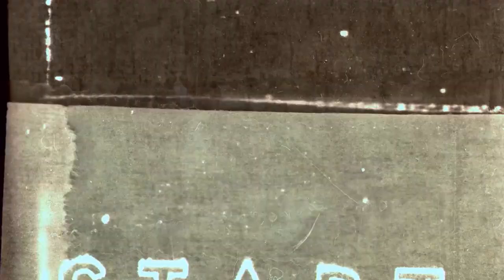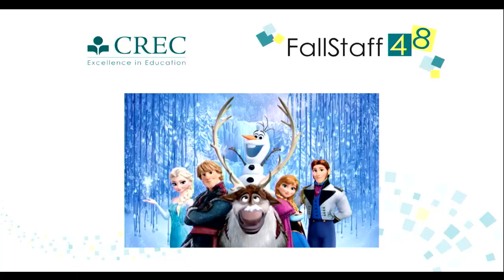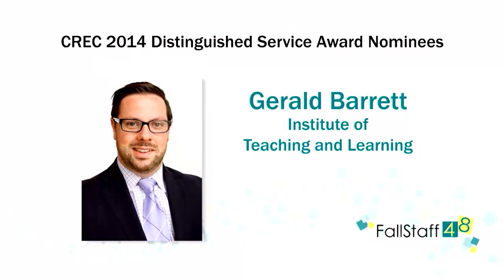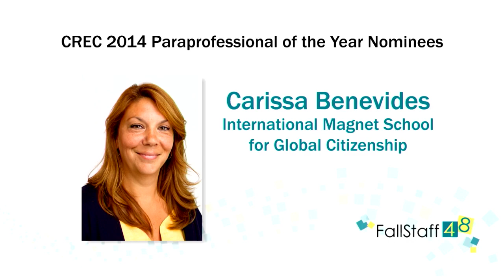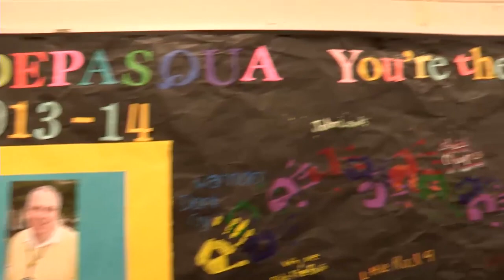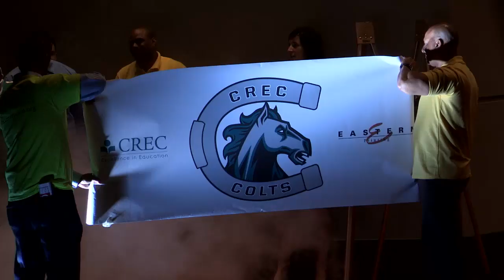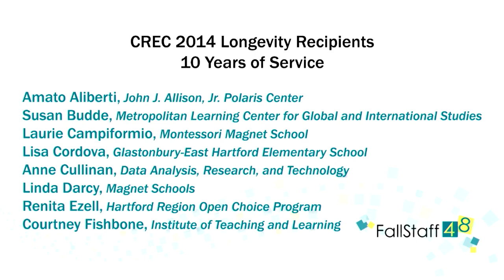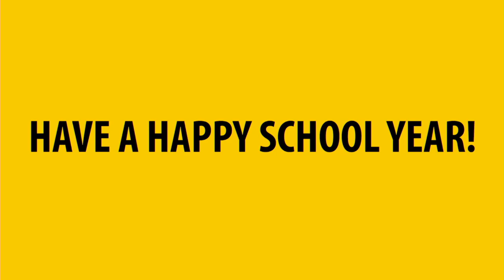CREC FallStaff 48 Full Show